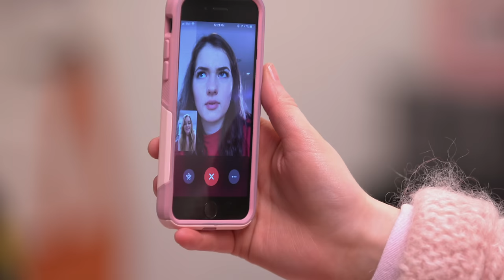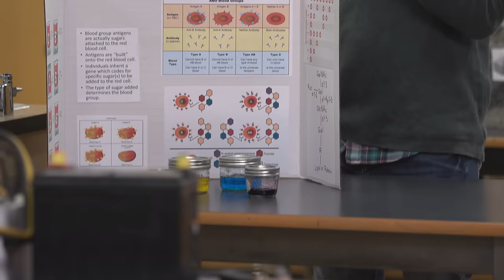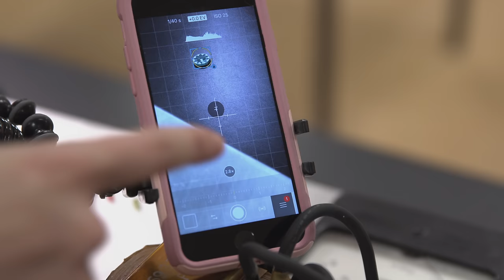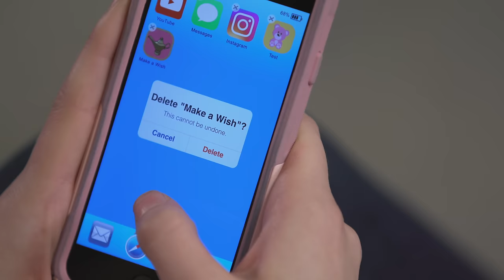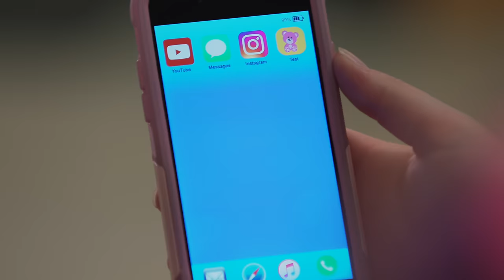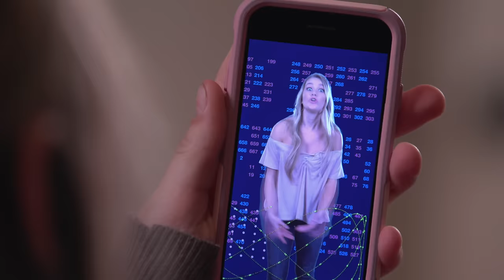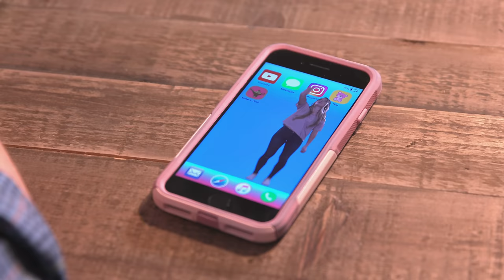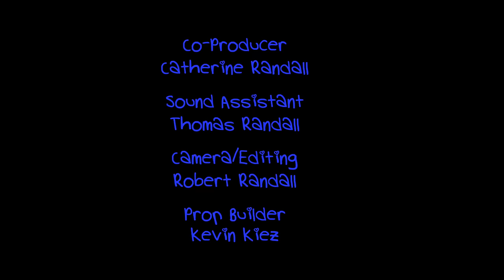The Girl Without a Phone - an Aladdin Story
The Girl Without a Phone Book!  Paperback or E-book

Written, Produced and Directed by Robert Randall for YAP TV.
Lily and Sierra help a new friend find love after she gets trapped inside her phone.
Starring:
Lily: Laine Taylor @Laineyy.t
Sierra: Shea Smeltzer @SheaSmeltzer
Jeanie: Bailey Dyck @BaileyDyck
Thomas: Draeven McGowan @DraevenMcgowan